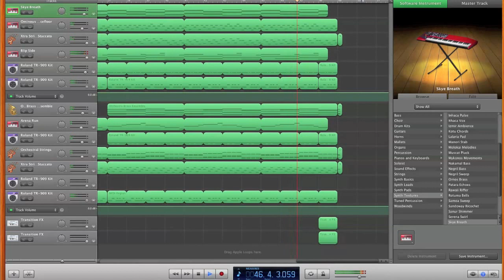Synthesize To Thrive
A song in the album, Life Happens Once. Composed by Arkan Abuyazid